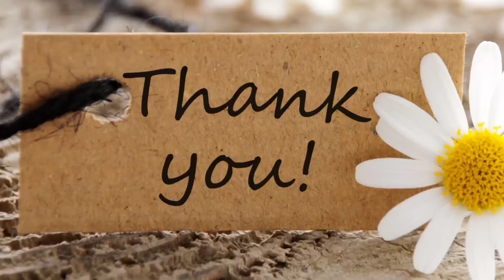Don't Judged a person wrongly|| Ketta Kadhai Meendum Orumurai||tamil Story✍️Moral Story❤️